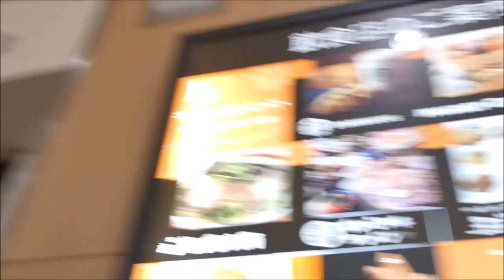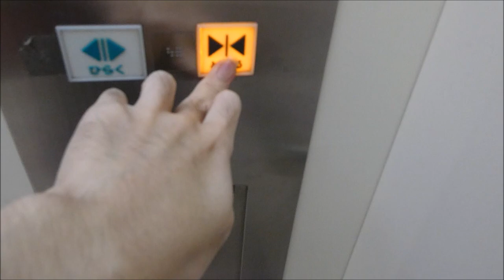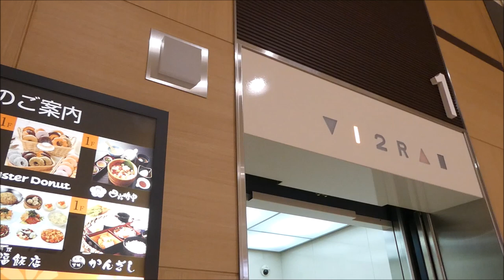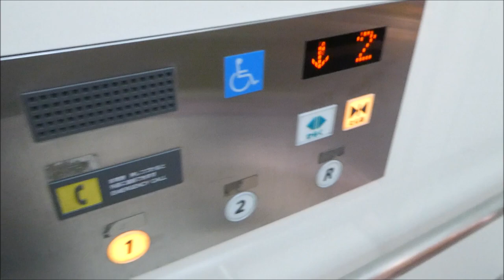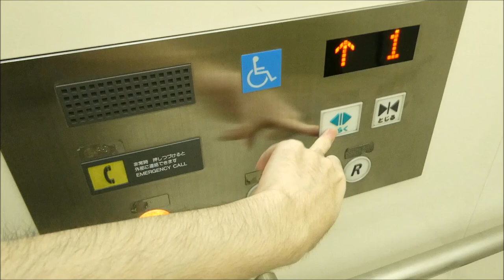イオンモール加西北条のBエレベーター（日立製）3回目 2機まとめ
イオンモール加西北条のBエレベーターです。今回は3回目の撮影です。2機まとめです。まず右側を撮影してその後左側を撮影しました。左側は1階乗り場インジケーターの「1」が球切れしていました。右側は1階ホールランタンが球切れしていました。是非ご覧ください。

機種名：オーダーアーバン（第3世代）
停止階：1.2.R
設置台数：2機

撮影日：2021年10月2日（土）
カメラ：パナソニック　ルミックス　DC-TZ95